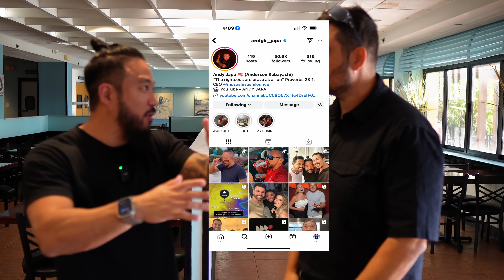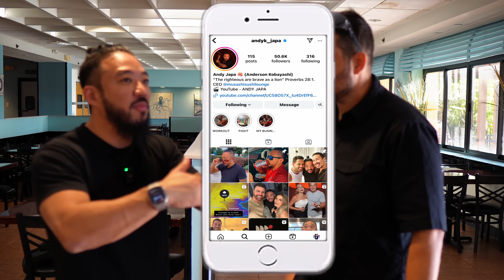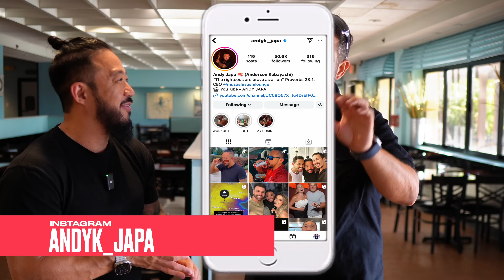25 VAGAS DISPONÍVEIS PARA TRABALHAR NA FLÓRIDA EUA- NÃO É FAKE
Resturante do jápa : musashi sushi bar FICA NO METROWEST